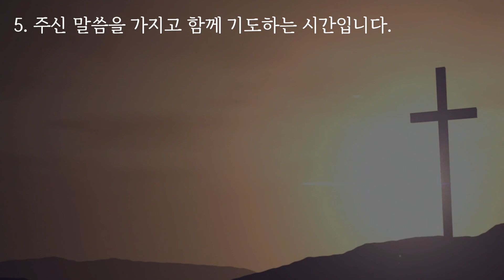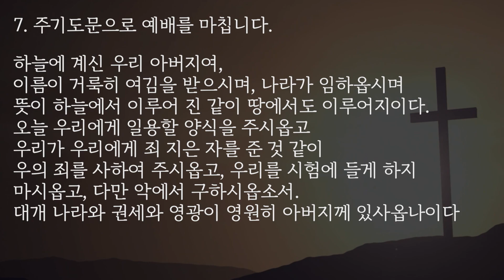[강남중앙교회] 23.9.3 가정예배 가이드 영상 (유아,유치, 아동부)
[2023 맥추감사주일 특별새벽기도회 '돌아오라 제발 돌아오라']

매일성경 '예레미야' 개요 영상
• 예레미야 개요 Jeremiah